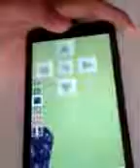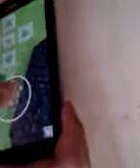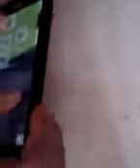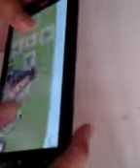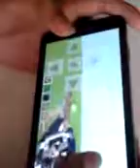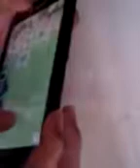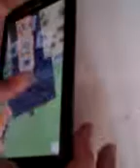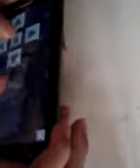我的世界 手機 大炮 必看 上空點火式